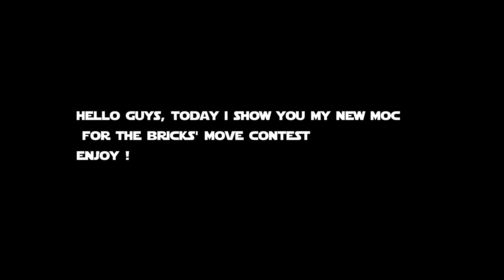Lego WW2 MOC Brick Move contest - Museum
Hello guys, today I show you my first WW2 MOC for Bricks' Move contest.